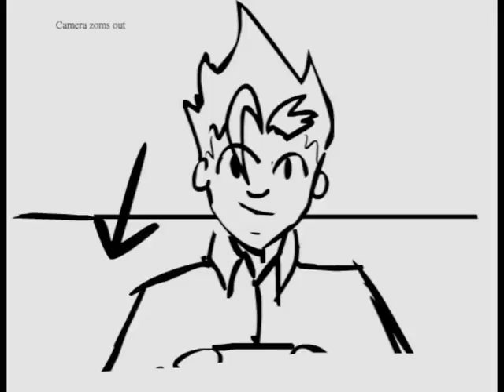LvldUp - The Animated Series: Intro Animatic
This is the animatic/storyboard for my upcoming intro teaser to the LvldUp Animate Series. Now to start the actual animation!